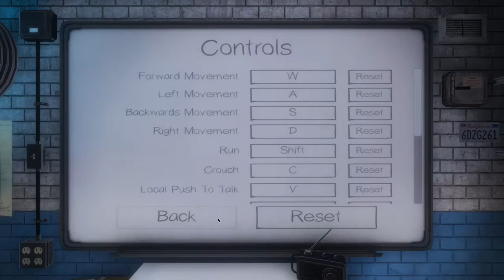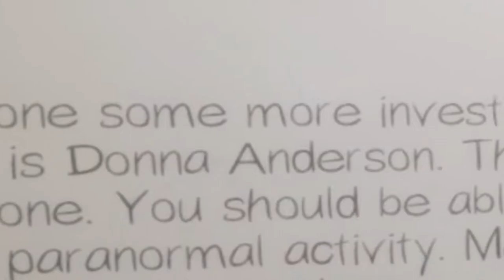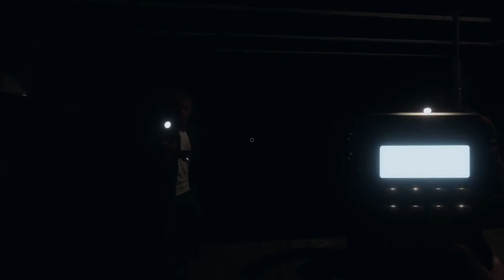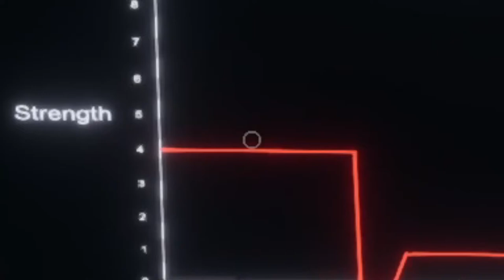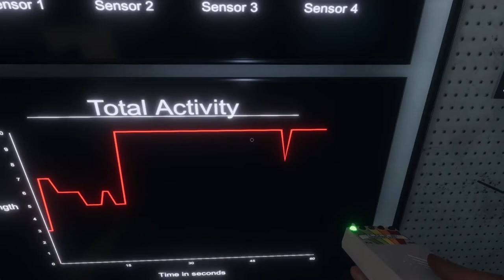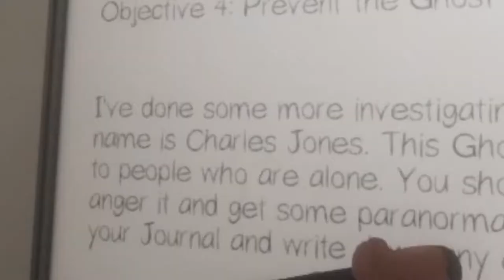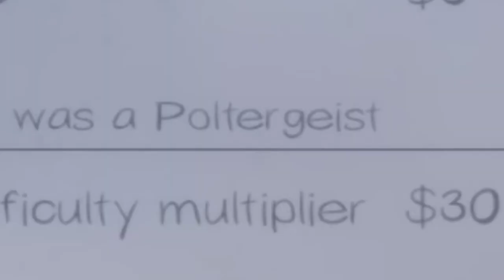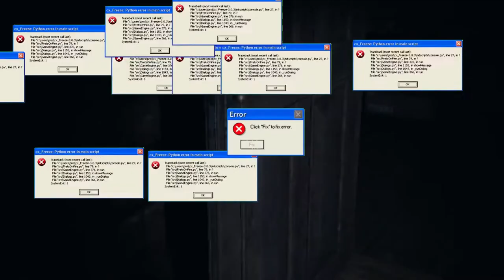WHO YOU GONNA CALL?! NOT US... || Phasmophobia #1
Me, Jukebox, and Ezra finally got around to playing this game! But we suck at it, so... don't expect too much.

0:00 Intro
2:01 Game #1
16:04 Game #2
22:31 Game #3
29:51 Outro